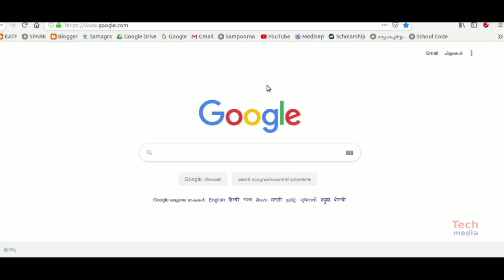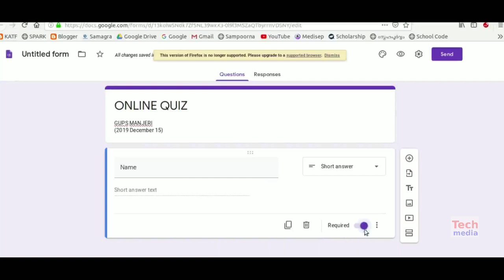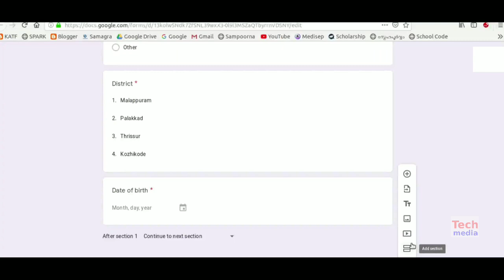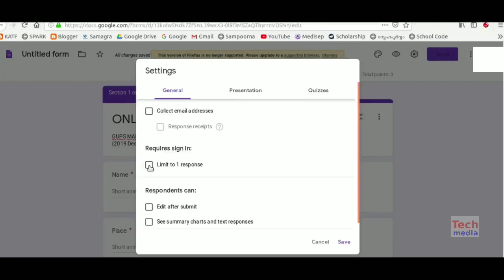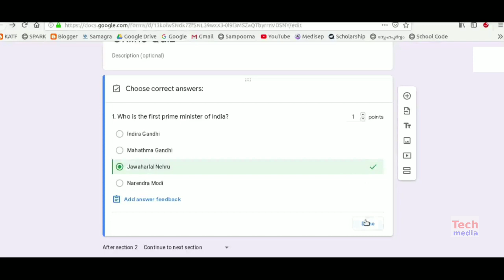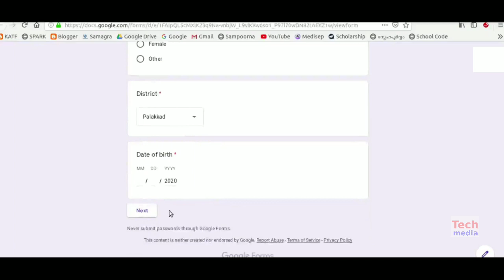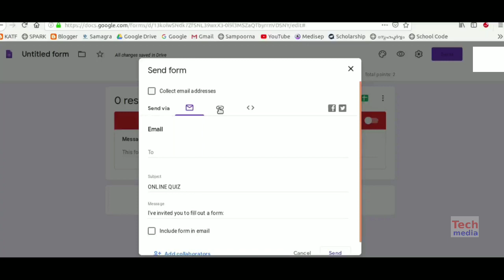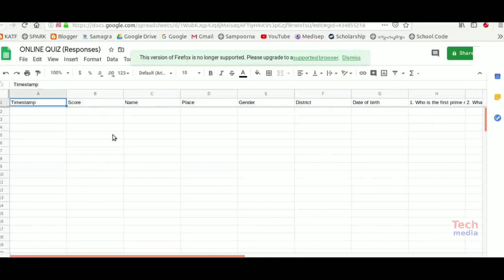Lock Down | Online Quiz | Online Exam | Tech Media | വിദ്യാർത്ഥികൾക്ക് എന്തിന് ലോക്ക്ഡൗൺ?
വിദ്യാർത്ഥികൾക്ക് എന്തിന് ലോക്ക്ഡൗൺ?

പഠന പ്രവർത്തനങ്ങളുമായി ബന്ധപ്പെടുത്തി ഓൺലൈൻ പരീക്ഷ, ഓൺലൈൻ ക്വിസ് തുടങ്ങിയവ Google Form വഴി വളരെ ഈസിയായി തയാറാക്കാം..

മൊബൈലിൽ നിർമിക്കാൻ താഴെ ലിങ്കിൽ ക്ലിക്ക് ചെയ്ത് Go to Google Forms ൽ ക്ലിക്ക് ചെയ്യുക